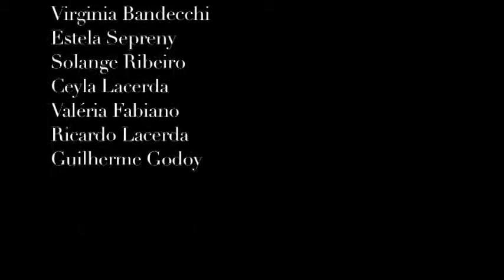Ralph Kemp Designer - São Paulo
MODELS
Joana Martins
Driely Oliveira
Carla Cubas
Adriane Gomes
André Auke

PRODUCTION
Virginia Bandecchi
Estela Sepreny
Solange Ribeiro
Ceyla Lacerda
Valéria Fabiano
Ricardo Lacerda
Guilherme Godoy